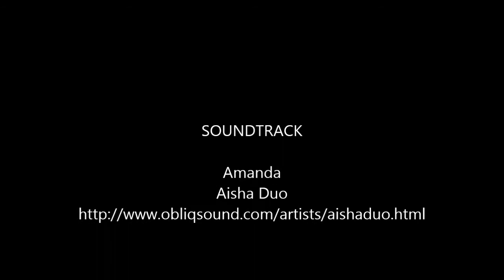南生圍航拍(Nam San Wai)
X350pro遙控飛機,配以2D雲台及iLook+ 相機進行攝錄.